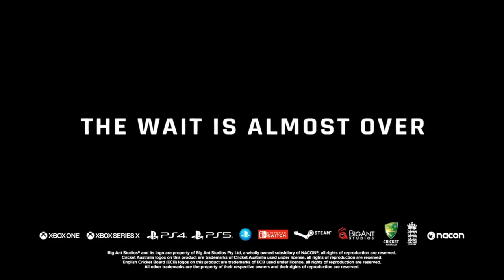CRICKET 22 ANNOUNCED?! NEW TEASER TRAILER!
THE SCENES - let me know what you think!